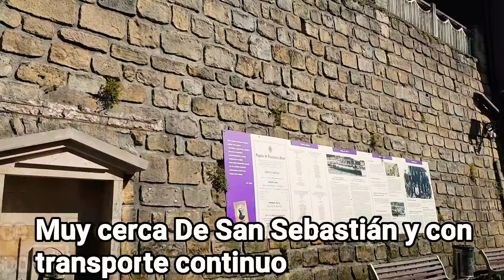PASAIA (Respirando Mar)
Pasaia está formado por cuatro pueblos ..Muy cerquita de San Sebastián..Un lugar ideal para vivir mi hogar.Pasaia tiene el puerto más importante de Guipúzcoa. Antaño hogar del escritor Francés Víctor Hugo.
GRUPO AYUDANDO A CRECER A YOUTUBERS
CORREO ELECTRÓNICO Y INSTAGRAM
Primer Video de la serie Costa Vasca.